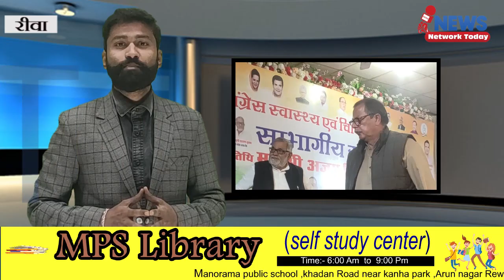प्रताप गार्डन में कांग्रेस के सम्मेलन में पूर्व नेता प्रतिपक्ष ने भाजपा को डरी हुई पार्टी बताया NNT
प्रताप गार्डन में कांग्रेस के सम्मेलन में पूर्व नेता प्रतिपक्ष ने भाजपा को डरी हुई पार्टी बताया